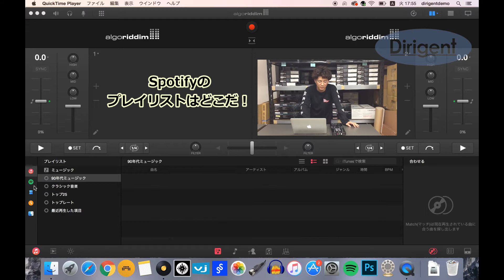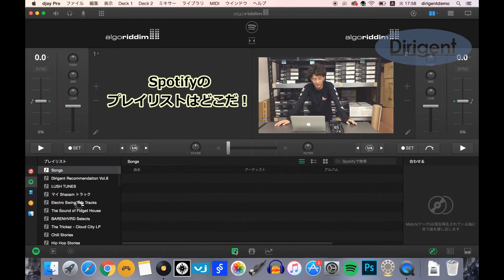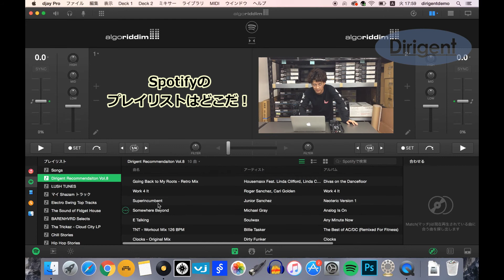【DJ連載-60-】Spotifyのプレイリストを表示する方法！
元記事